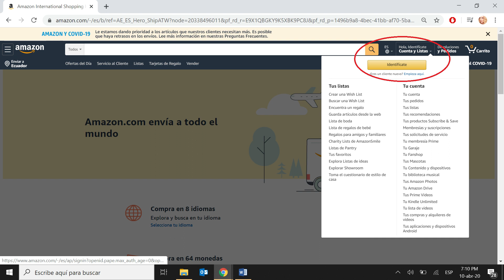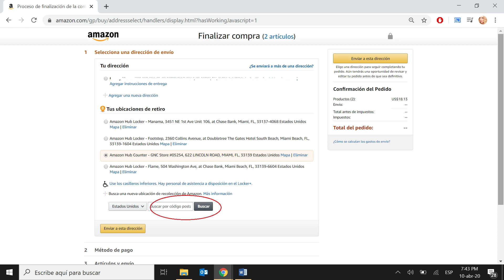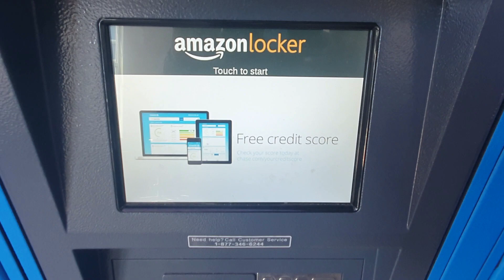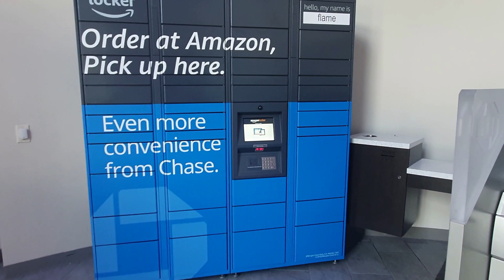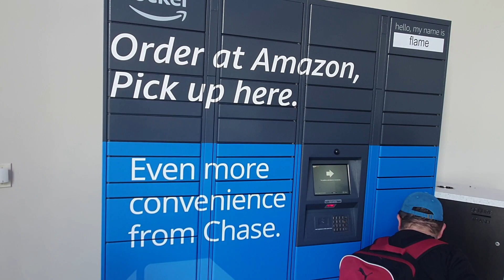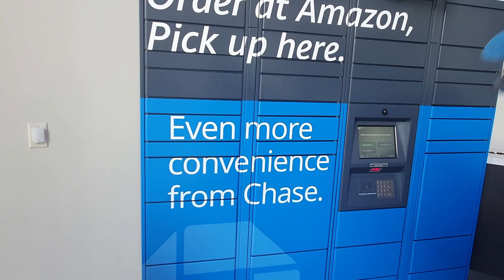Como hacer compras en Amazon locker 🚀 guía rápida 🚀 (Tutorial)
Cuando viajas a Estados Unidos o a otros países donde funciona Amazón, muchos de los hoteles te cobran por recibir tus compras online o no tienes un familiar o amigo que reciba tus compras, pues ya no tienes que molestar a nadie,  una solución que ofrece Amazon es proporcionarte de un casillero Amazon Locker en el que puedes recibir tus compras.
Lo interesante es que desde la comodidad de tu oficina o tu hogar puedes comprar artículos como carcasas de celular o Tablet, juguetes entre otras cosas, lo que si no recomiendo para nada es comprar cosas de marca o artículos de belleza, pueden ser falsificados, hay un reportaje de Neflix que se llama “La sociedad del consumo” en donde habla de la falsificación de cosméticos y la principal manera de venderlos es a través de las tiendas virtuales mucho ojo con esto, algún rato les hago un video de eso.
Siguiendo con el tema, cuando el paquete está disponible para recoger, te llega un email con un código en números y en barras. Luego únicamente con ese código tienes que ir a Locker que previamente escogiste a almacenar tu paquete en los horarios de atención del Locker y listo
En este vídeo te enseño cómo se utiliza un Amazon Locker, y te invito a que me sigas y veas como se recoge un paquete y listo el pollo jajjajaj, si te gusto dale